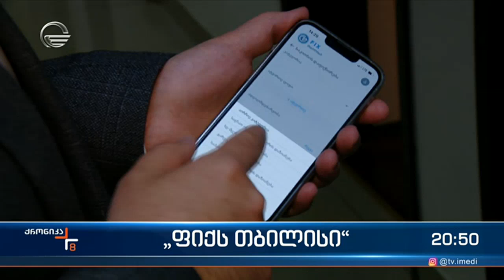„ფიქს თბილისი“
ტელეკომპანია "იმედის" ოფიციალური Facebook გვერდი